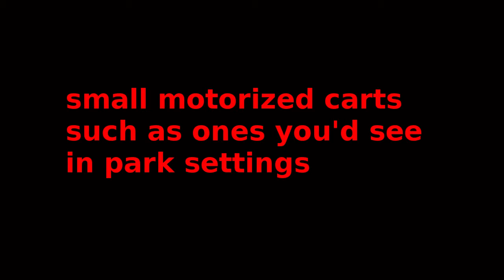Overview of Street-Level Tactics, Swarming & the Battlespace, Part 7 of 14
On the maneuver level of the battlespace GIG-linked swarming nodes converge on you for compound attacks. They include low-flying aircraft that support the marine & ground-based nodes.